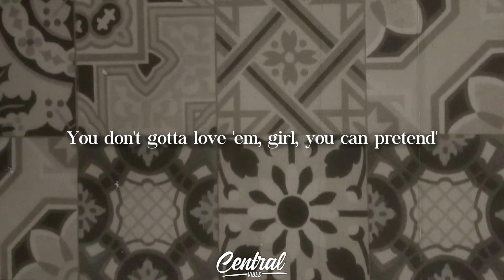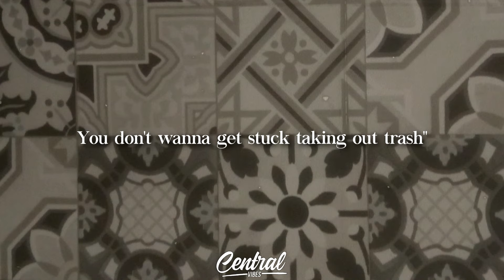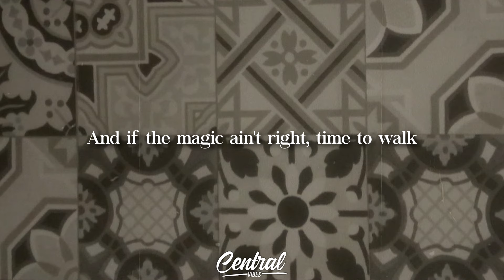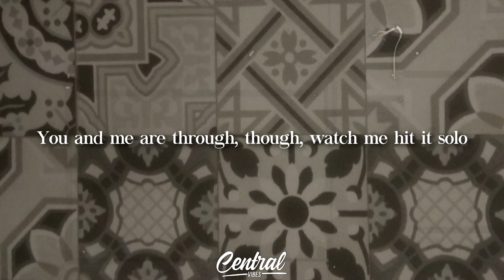Karmin - Acapella (Lyrics)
▶️ Lyrics:
[Intro: Amy]
Used to be your baby, used to be your lady
Thought you were the perfect lover (Lover)
All the harmony went falling out of key, so
Now you gotta find another (-nother)
Now you're talking crazy, saying that you made me
Like I was your Cinderella (-rella)
You and me are through, though, watch me hit it solo
I’mma do it acapella, yeah

[Verse 1: Amy]
Once upon a time, I met the perfect guy
He had that Colgate smile, he had that suit and tie
Mama always said, "Get a rich boyfriend
You don’t gotta love ‘em, girl, you can pretend"
You bet I totes believed her, yeah, every word she said
Thought he was gluten-free, but all that I got was bread
Mama always said, "Nice guys finish last
Beat ‘em at his own game, honey, take the cash"

[Pre-Chorus: Amy]
Oooh, and what a lucky girl you will be
But no, he didn’t do jack for me
I want a bean with a beanstalk
And if the magic ain’t right, time to walk

[Chorus: Amy]
All the harmony went falling out of key
So now you gotta find another, yeah

[Post-Chorus: Amy]
Whoa-oh-oh-oh-oh, oh-oh-oh-oh-oh

[Verse 2: Amy & Nick, Both]
Out on our first date, he took me gourmet
We hit that Olive Garden, my Little Italy
Daddy always said, "Let the gentleman pay
Never ever go Dutch at the buffet”
I saw his bad intention, he didn’t wanna talk
He put the saucy on it (Oops!), time to check my watch
Daddy always said, ”Money can’t buy class
You don’t wanna get stuck taking out trash”

[Pre-Chorus: Amy]
Oooh, yeah, I guess it wasn’t meant to be
Because he didn't do jack for me

[Chorus: Amy]
Now you gotta find another, yeah

[Bridge: Amy]
Whoa-oh-oh-oh-oh, oh-oh-oh-oh-oh
I’mma do it acapella
Whoa-oh-oh-oh-oh, oh-oh-oh-oh-oh
Watch me do it in falsetto
Whoa-oh-oh-oh-oh, oh-oh-oh-oh-oh
Oh-oh-oh-oh-oh--
Never mind, bring the beat back (Baby)

[Chorus: Amy]
Used to be your baby, used to be your lady (Hey)
So now you gotta find another (Now you gotta find another)
Like I was your Cinderella (Hey)

[Outro: Amy]
Whoa-oh-oh-oh-oh, oh-oh-oh-oh-oh